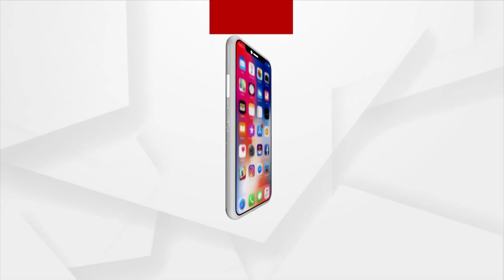Ganjam BJD Murdered, Body Dumped In River, 2 Detained